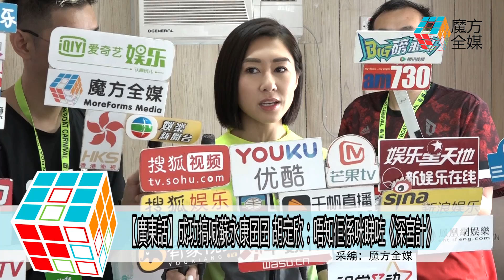2018-06-24【廣東話】成功搞喊蘇永康囝囝 胡定欣：唔知佢係咪睇咗《深宮計》